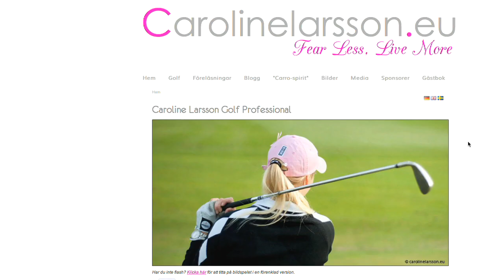.eu in Sweden : CarolineLarsson.eu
Professional golfer Caroline Larsson lost her right leg to cancer just a couple of years ago. Today she is a successful pro golfer and inspirational lecturer.

Fear less, live more. It's the message Caroline proudly features on her website and blog.

For more information on .eu, the European online identity, please